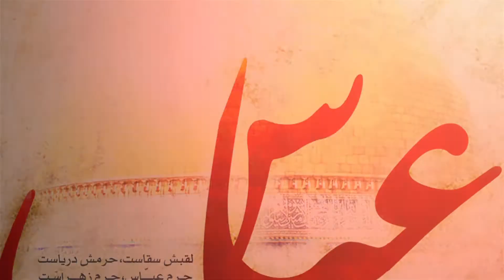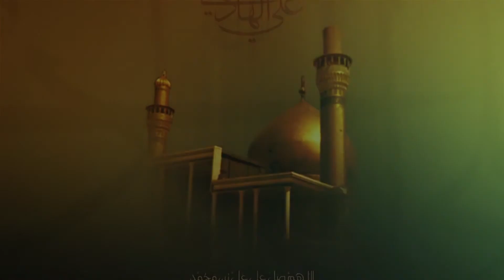Nauha 2017-18 - Roohe Abbas - Khoei Hasan Khoei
Nauha 2017-18
Nauha Khwan : Khoie Hasan Khoei
Kalam : Maulana Zafrul Hasan Sahab, J. Mubarak Jalalpurii, Arif Rizvi ,

Tarz : Khoie Hasan Khoei

Audio : Hussain Asghar
Video : Zafar Abbas
Editing : Ahmad Husain
Post Production : AMU STUDIOS
Call For more Detail’s  - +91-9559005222